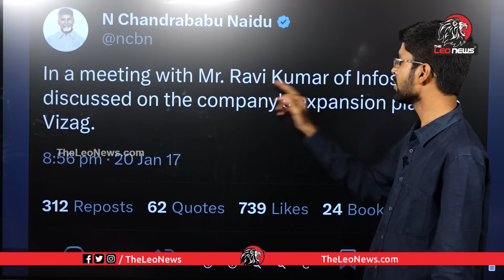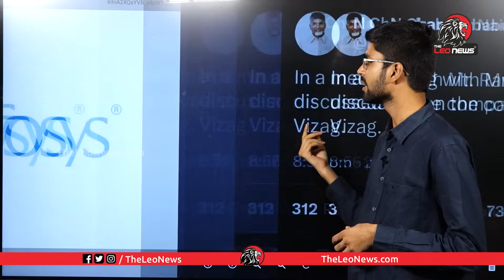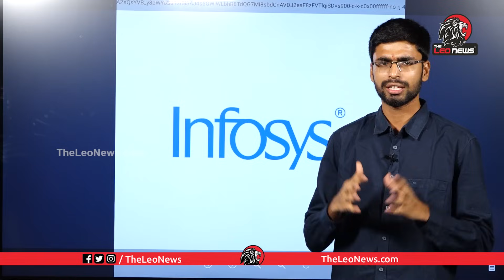ఇన్ఫోసిస్ తెచ్చింది ఎవరు.? Common Man Analysis On Infosys has come to Visakhapatnam | Ys Jagan | L N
Leo Politics

Leo Health

Leo Entertainment

Leo Devotional